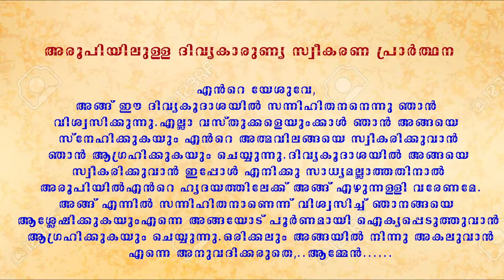കടവൂർ സെന്റ് അൽഫോൻസാ ദൈവാലയത്തിൽ വി. അൽഫോൻസാമ്മയുടെ തിരുനാൾ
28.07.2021 രാവിലെ 10 മണിക്ക് കൊടികയറ്റ്, ലദീഞ്ഞ്, വി. കുർബാന,പ്രസംഗം, നൊവേന